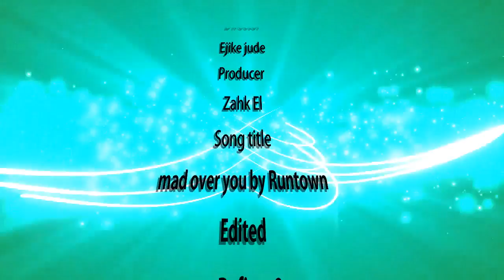mad over you by @rafire 9 sax cover